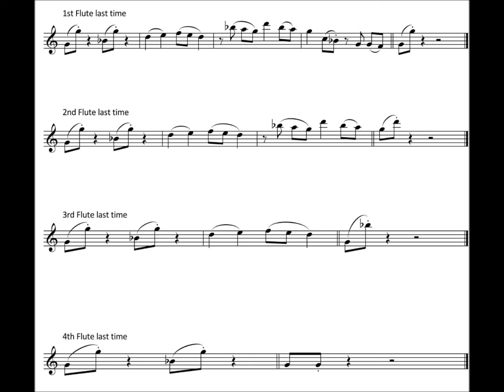FM551 Warren A Book of Rounds Round 1